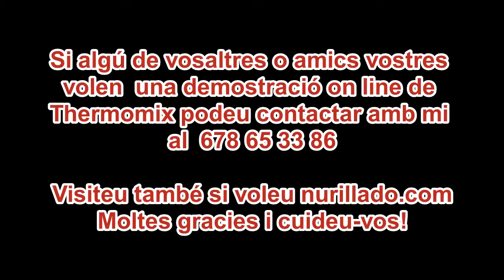Nuri Lladó - Fideus a la cassola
En aquesta recepta de cuina tradicional la Nuri Llado ens ensenya com fer uns Fideus a la Cassola amb conill